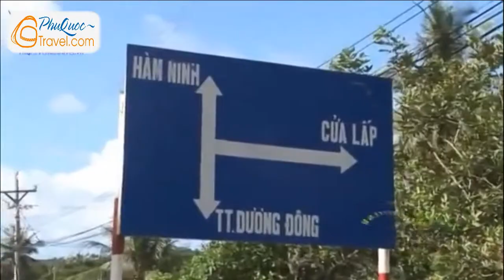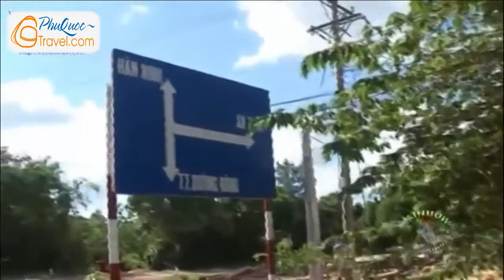Người dân Phu Quoc Rach Gia Ha Tien p7